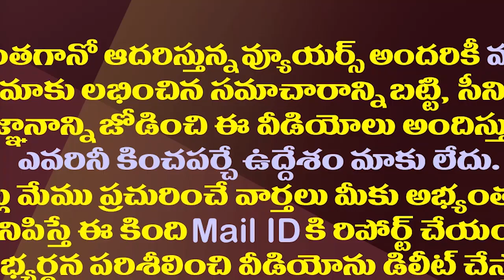కొత్తపేరుతో పవన్ పరువుతీసిన ఎమ్మెల్యే ధర్మశ్రీ| Karanam Dharmasri Shocking Comments On Pawan Kalyan